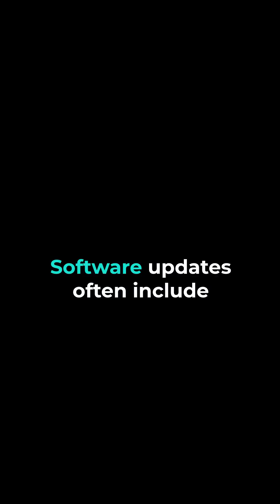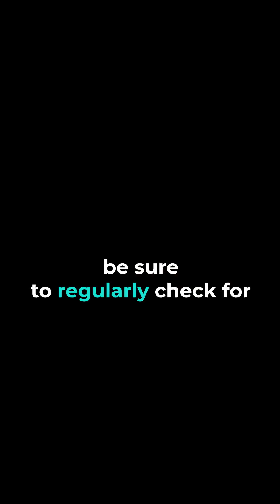How to Speed Up a Slow Computer - Tips and Tricks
Speeding up your computer can significantly enhance its performance and efficiency. Omaha Computing Solutions recommends several key strategies: regularly updating your operating system and software to ensure you have the latest features and security patches, removing unnecessary startup programs that slow down boot time, and running disk cleanup tools to free up space by deleting temporary files and system junk.